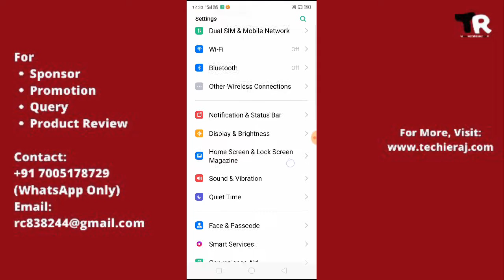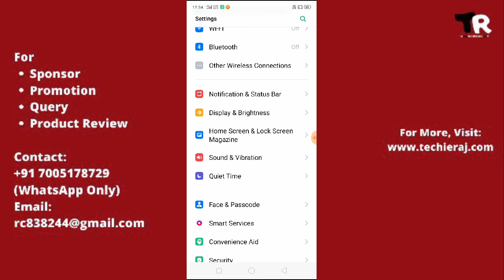Realme Ringtone Change Setting